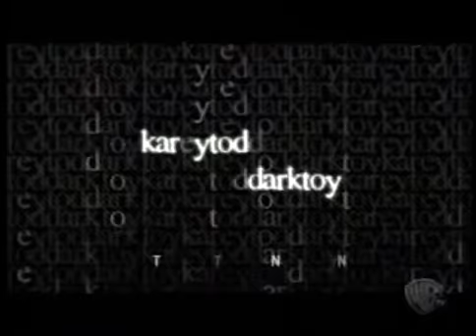Silver&Gold/Dark Toy/Universal Television (2013)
Taken from "Go On" in Warner Channel Latin América. Tomado de "Go On" en Warner Channel. Vídeo cortesía del usuario racstro09.